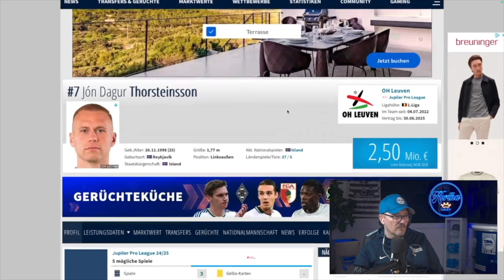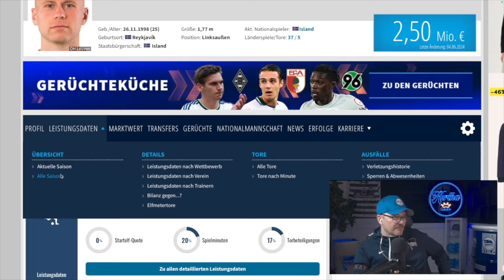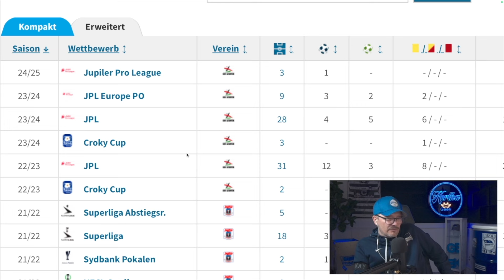Jón Dagur Thorsteinsson zu Hertha ✍🏻 Kempf nach Italien!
Das Transfer-Rad dreht sich, Mac-Oliver Kempf wechselt zu Como nach Italien und Thorsteinsson kommt aus Belgien zu Hertha!

ℹ️ Lust auf Zocken 🎲 🃏 wenn Hertha nicht spielt 😜? Dann gönn Dir

📌 Bewerte mein Video 👍 oder 👎, freue mich Mega über Feedback❗️
📌 Drück auf 🅰️🅱️🅾️ im Video und verpasse kein Fantalk von mir❗️

⚽️ Wichtige Infos im heutigen Video:
➡️ Marc-Oliver Kempf wechselt zu Como nach Italien
➡️ Hertha verpflichtet Jón Dagur Thorsteinsson